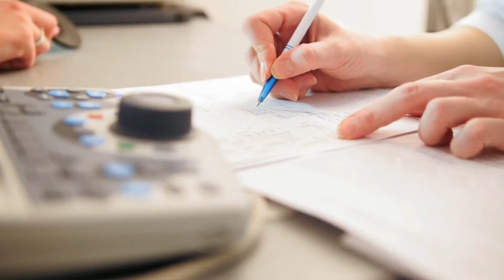Was ist Bindehautentzündung?